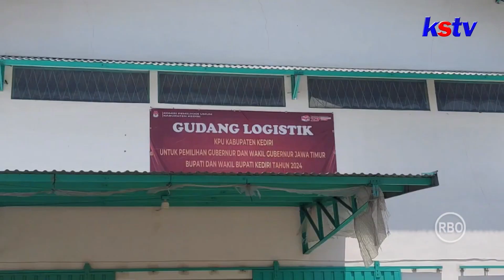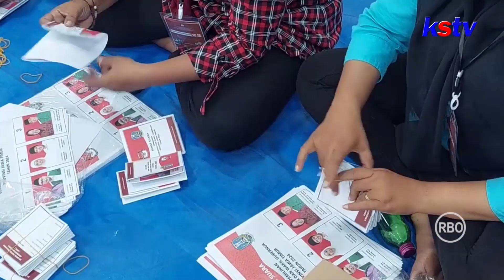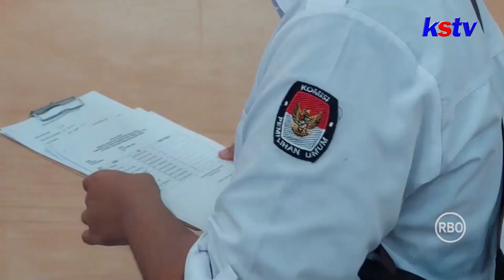KPU KABUPATEN KEDIRI MULAI SORTIR LIPAT SURAT SUARA PILKADA SERENTAK 2024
Lead : hari ini KPU kabupaten Kediri memulai Sortir dan Lipat surat suara pilkada serentak 2024, dengan target 4 hari dengan rincian 2 hari surat suara pemilihan gubernur wakil gubernur dan 2 hari surat suara pemilihan bupati dan wakil bupati kediri tahun 2024

VO
Komisi Pemilihan Umum Kabupaten Kediri mulai melakukan sortir dan melipat kertas surat suara yang akan digunakan di pilkada serentak di kabupaten kediri 27 november 2024.
Proses sortir dan pelipatan surat suara dilakukan di gudang logistik KPU yang berada di Jalan Raya Gampengrejo No. 34 Desa Gampengrejo kabupaten kediri dan turut disaksikan dan diawasi pihak Bawaslu Kabupaten Kediri, serta mendapat pengamanan dari Kepolisian. proses tersebut terlihat sistematis, dengan dibagi 25 kelompok dan masing masing kelompok terdiri dari 10 orang dan masing masing kelompok di dampingi pengawas yang memastikan bahwa dalam 1 bendel terikat 20 surat suara dimana dalam satu hari satu kelompok menerima 1 box berisi 2000 surat suara.

Wawancara Nanang Qosim Ketua KPU Kabupaten kediri
Dari kediri Agung KSTV